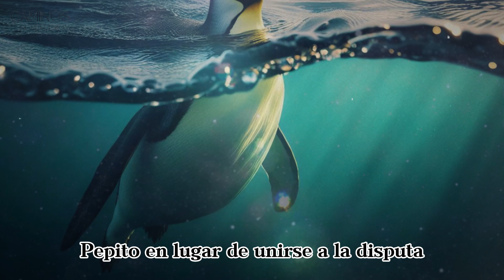EL PINGÜINO Y LA PERLA MÁGICA ➤ UN RELATO MOTIVADOR QUE TE CAMBIARÁ 🐧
Únete a Pepito, el pingüino discreto, en su inspirador viaje para descubrir la belleza del silencio y la humildad. Una historia motivadora que te cambiará.

Abrazos!